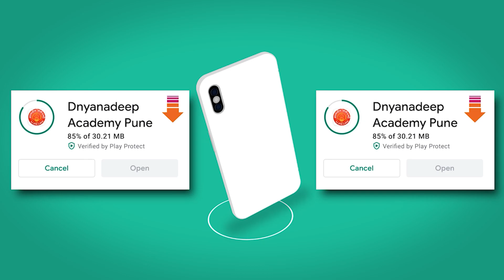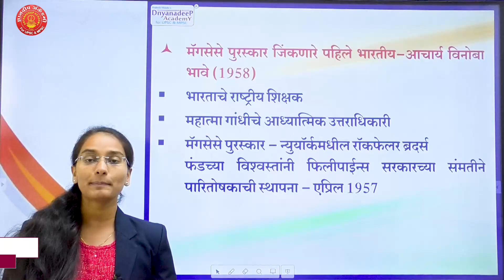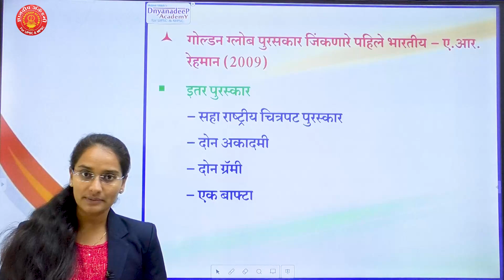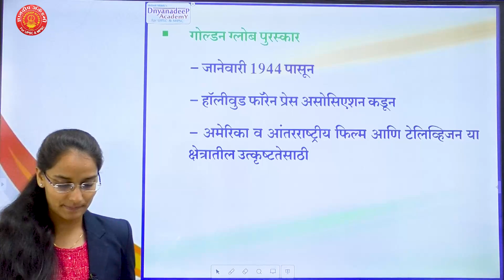MPSC | Lecture-03 | भारतातील विविध क्षेत्रातील प्रथम व्यक्ती | Brain Teaser | By माधुरी गोल्डे मॅडम